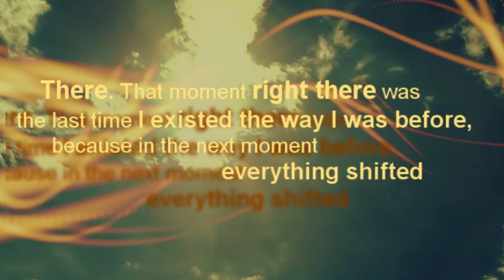A Change In The Weather Trailer (Kurtbastian)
Hey guys! Thank you very much for your love. If you really like what i do, please consider buying me a coffee.
Well, that took a lot of time.
*cough*ayearexactly*cough*
I didn't even mean to finish this video, but summertime mood and another reread of ACITW made something to my brain obviously. And this song is omg so perfect for Kurtbastian too.
So thats kind of my tribute to the amazing, wonderful, heartwarming, one of the best fanfiction (in Glee fandom at least) ever by cacophonylights (Zeus bless her).
Also its my secret pray that someday it will be finished.

*cough*joinusinourpain*cough*
I mean enjoy!